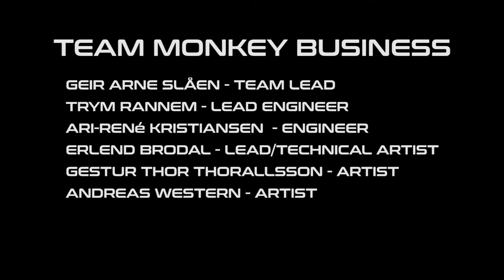Zhang Space Gameplay Trailer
Engage in thrilling PVP combat in our online space combat video game!

Made by Team Monkey Business